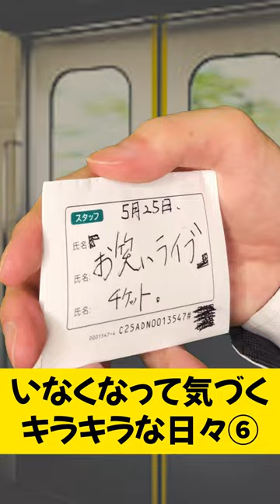【まとめ】電車内に不審者現る!?そして奪われる?..最強ギャルがスカッと成敗!!【5月ショート】No.38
5月のまとめ動画です。
気がつけば１ヶ月経ちますよね！

🔶パンタグラフライブ情報はこちらから